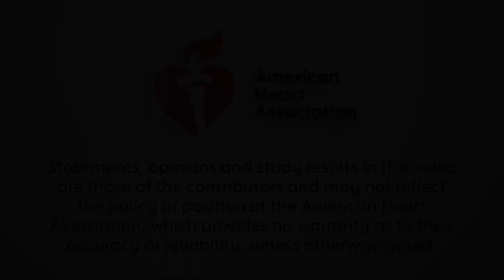STRONG-HF Results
Amanda Vest, MBBS, MPH interviews Alexandre Mebazaa, MD, PhD about the results of STRONG-HF.